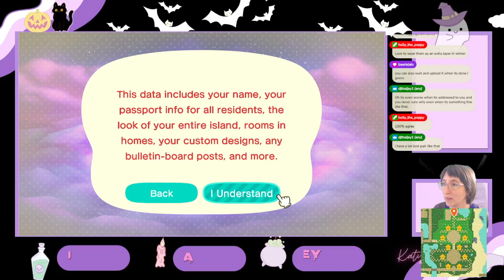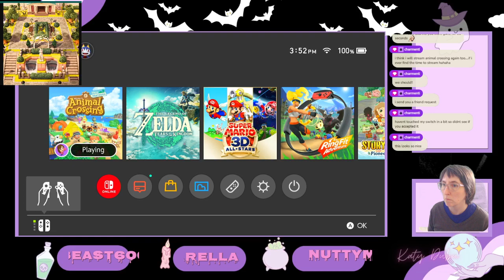Working on new Museum entrance Oct 2 pt 3